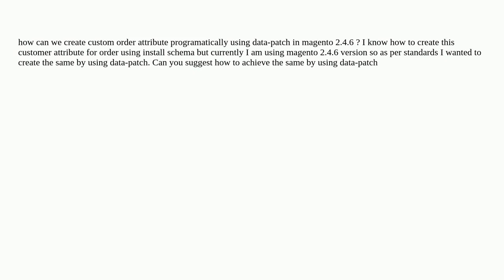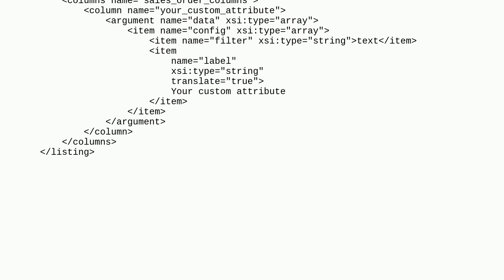Magento: how to create custom attribute for order using data-patch in magento 2.4.6?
how to create custom attribute for order using data-patch in magento 2.4.6?

A special thanks goes out to the awesome community

  magento2 magento2.4 data-patch orders custom-attributes